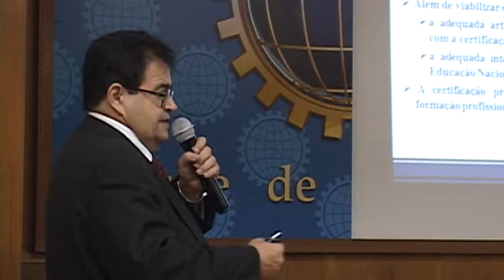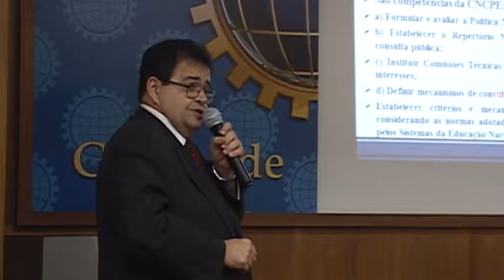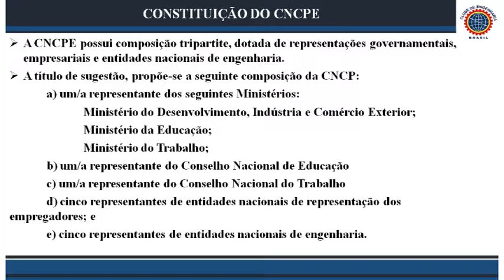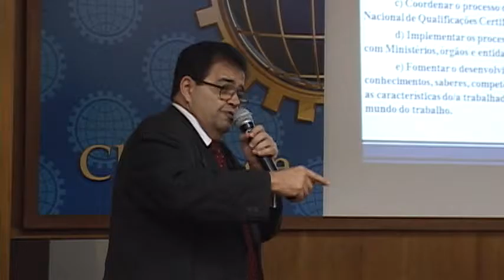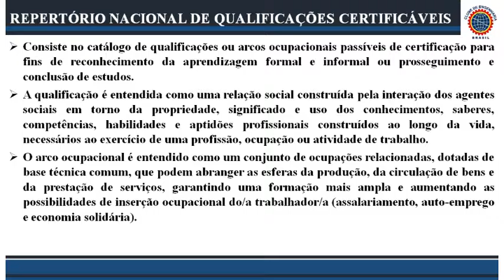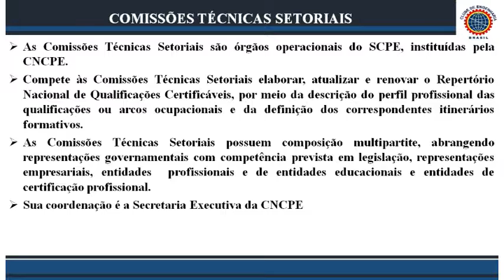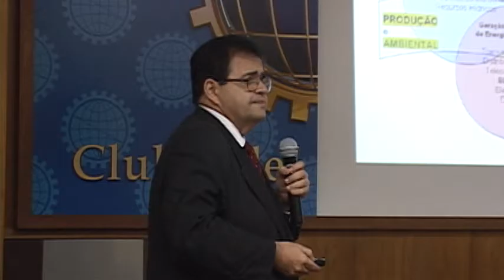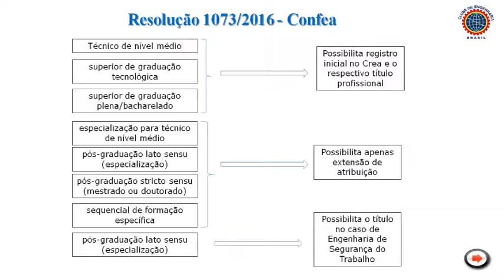Sistema de Certificação Profissional de Engenharia - Parte 3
Terceira parte da palestra "Sistema de Certificação Profissional de Engenharia", de Francis Bogossian e Jorge Bitencourt da Rocha, realizada em 07 de junho de 2016 no Clube de Engenharia, Rio de Janeiro.